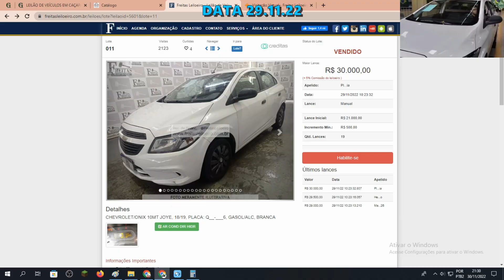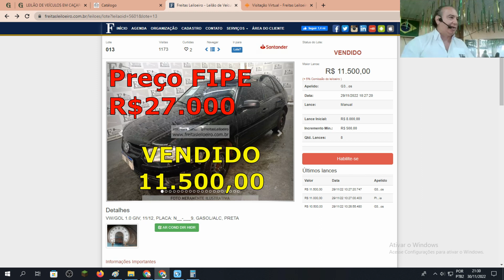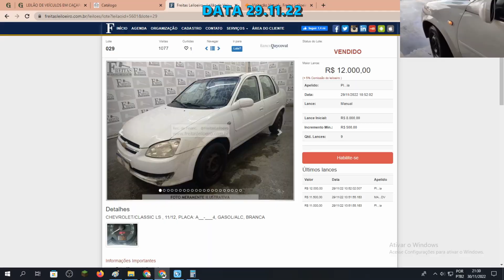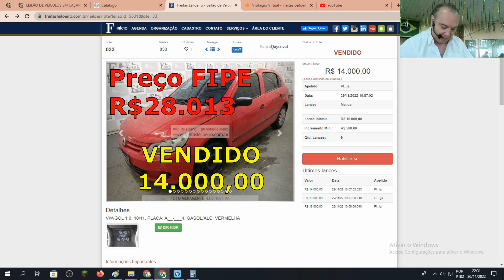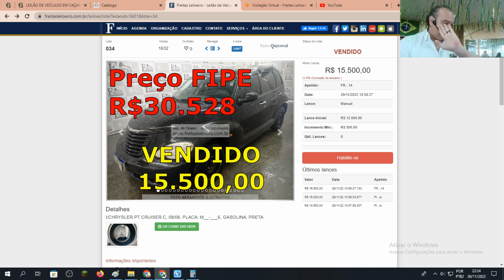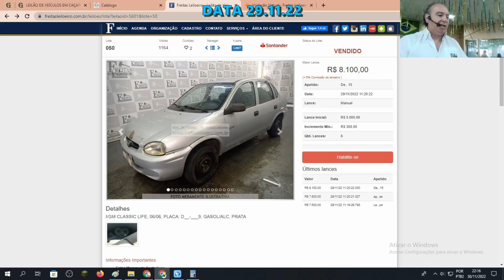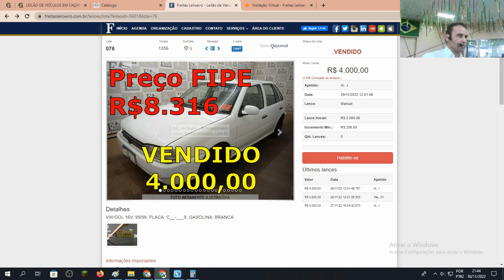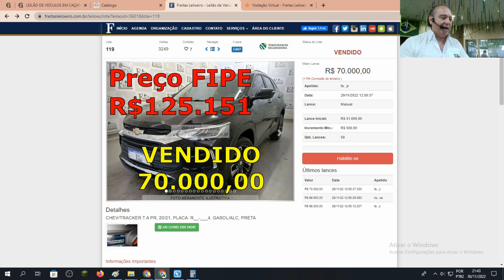CARROS COM ÓTIMOS PREÇOS QUE SAÍRAM NO LEILÃO DO FREITAS LEILOEIRO DO DIA 29.11